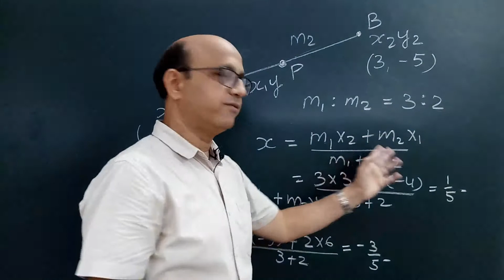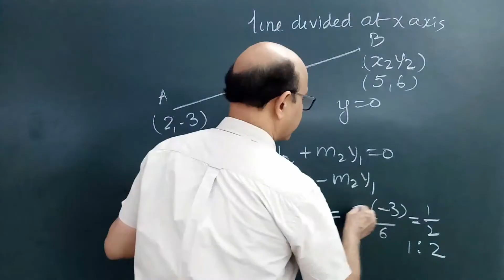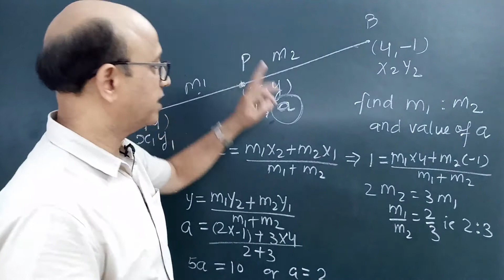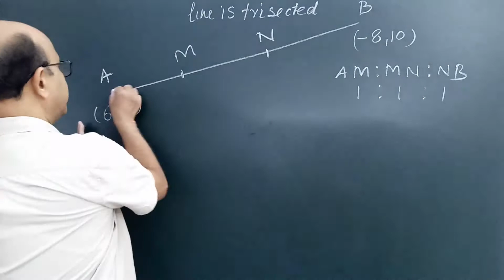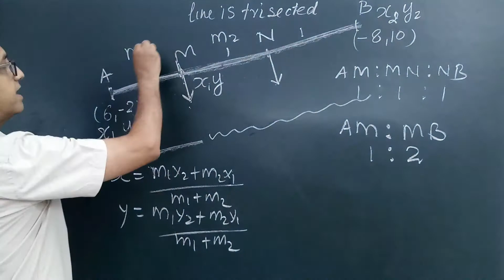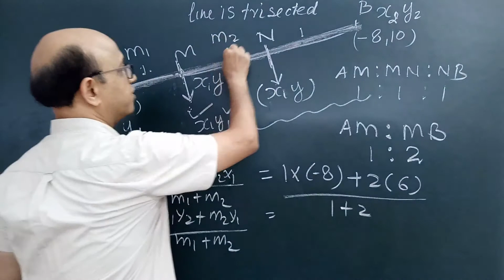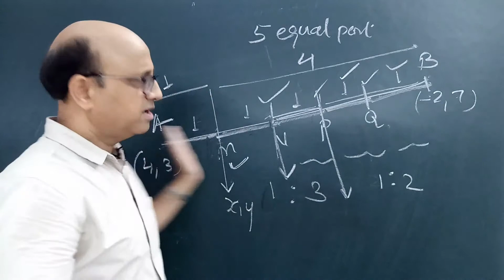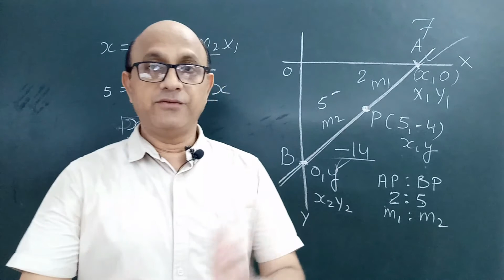mathematics icse 10...section formula part- 2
this  video contains discussion of problems related with coordinate geometry ...section formula